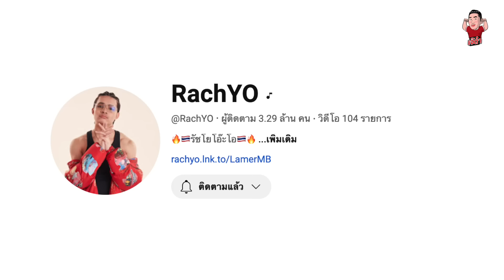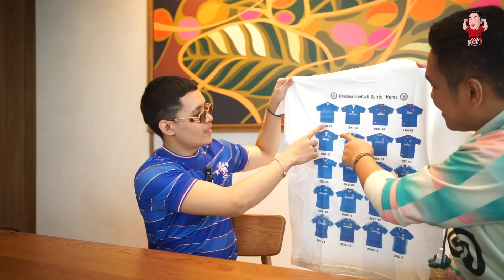สิงห์บลูส์ ในความทรงจำของ "รัชโย" (RachYo)| เจ๊ดำทอล์ค EP.60 Part 2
รัชโยธิน เพ็งจันทรา ชื่อเล่น เอิร์ธ หรือที่รู้จักกันในนาม "รัชโย" (RachYo)  กับผลงานเพลงอันหลากหลายของเขาที่โดนใจวัยรุ่น ไม่ว่าจะเป็น SISTER, ก็ฉันเจ้าชู้, ไหนคนใหม่, หน้าหมี, ปาริฉัตร, ไว้ใจผม, อย่าไปสน, Aum, นก, ทำไม่ได้ และอีกมากมาย กับเรื่องราวทีมฟุตบอลในดวงใจอย่างเชลซี... ติดตามเรื่องราวทั้งหมดได้ในเจ๊ดำทอล์ค "คุยทุกเรื่อง กับคนที่อยากคุย"